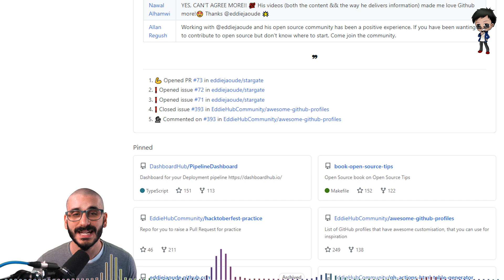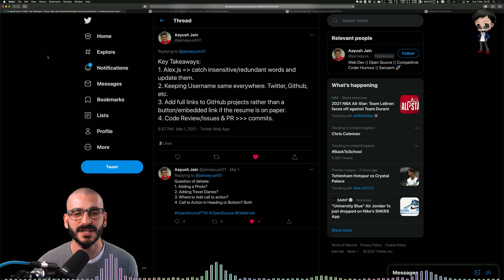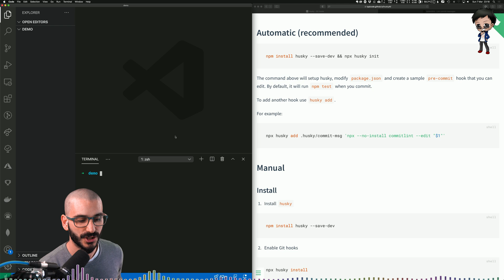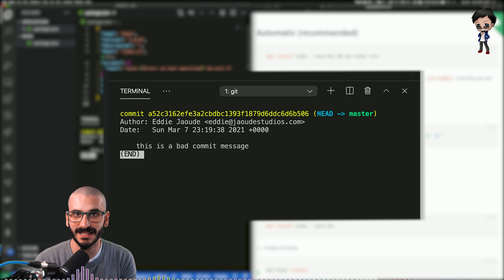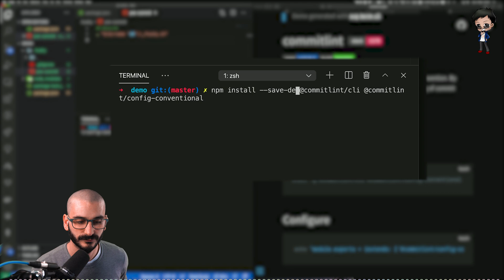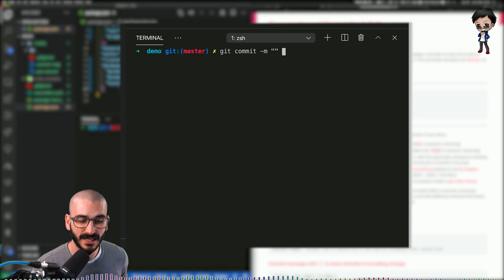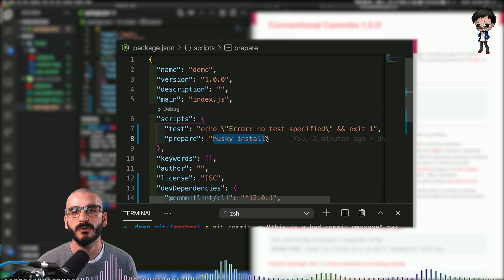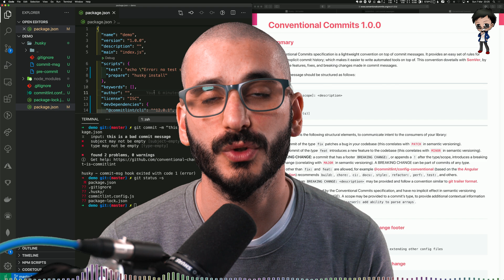Improve all your coding projects with Husky using Git Hooks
You can use it to lint your commit messages, run tests, lint code, etc... when you commit or push. Husky supports all Git hooks.

JOIN our inclusive open source community now for FREE ... for my live stream + video schedule and community calls